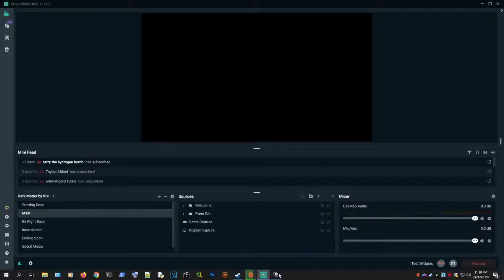Copy of Monster Hunter: World - First Play #1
World is an action role-playing game developed and published by Capcom, and the fifth mainline installment in the Monster Hunter series